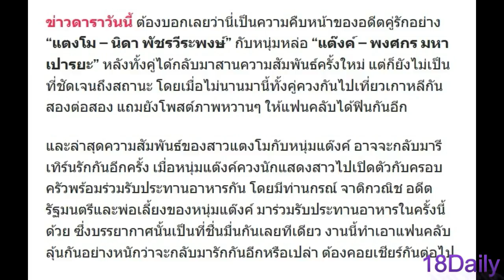ส่อแววรีเทิร์น “แต๊งค์ พงศกร” พาอดีตหวานใจ “แตงโม นิดา” เปิดตัวกับครอบครัว